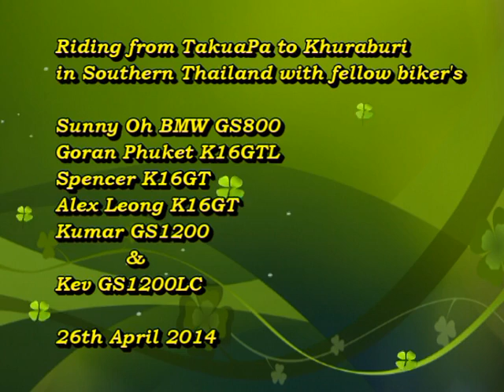TakuaPa to Khuraburi April 2014